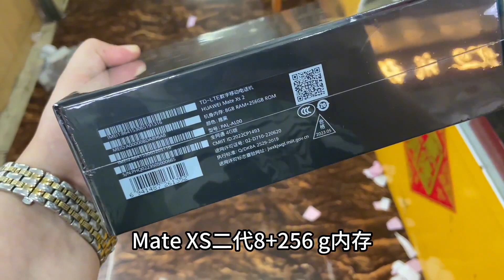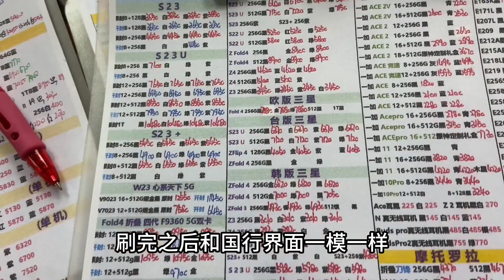华强北市场华为 Mate XS 2 比官网便宜1000多元，港版三星 S23 ultra 价格暴跌